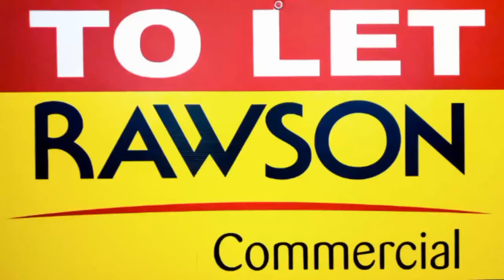To Let 23a Mail Street Epping Industrial